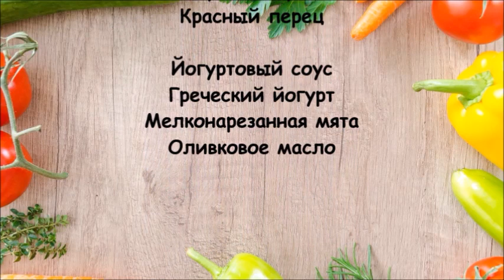Доматокефтедес 🍅- Котлеты из томатов / Готовят только в Греции / Греческая кухня / Просто и вкусно 😋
Лучшая традиционная закуска. Так готовят только в Греции

📝Ингредиенты

📌Томаты - 4 шт.
📌Лук - 1 средний
📌Мята свежая
📌Базилик свежий
📌Орегано свежий
📌Яйца - 2 шт
📌Фета - 150 гр.
📌Манка - 1 ст. л. с горькой
📌Мука - 200 гр.
📌Разрыхлитель - половино пакетика
📌Соль
📌Чёрный перец
📌Красный перец

👉Йогуртовый соус

📌Греческий йогурт
📌Мелконарезанная мята
📌Оливковое масло

Messenger  📱  Греческая кухня
lnstagram    📱 grecheskaya_kuhnya